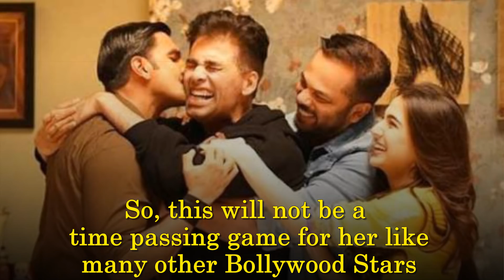Is Sara Ali Khan Joining Politics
Saif Ali Khan’s daughter has recently joined the film industry and she has already amazed the audiences with her acting skill. But Sara has a strange desire in her mind. Sara wants to be a politician. In an interview Sara expressed her wish to become a good politician. Actually Sara has the talent to become a great politician. She is graduated from the Columbia University with the major in History and political science. She is both a great speaker and a listener. She is brave and honest with her opinion and expression. So, Sara can be a great politician.
I am Srabanti Roy. I maintain this channel by maintaining all the Google Guidelines. I take the photos for these videos from Google Image Search and music are actually taken from Youtube Library.
THIS VIDEO IS ONLY FOR ENTERTAINMENT.